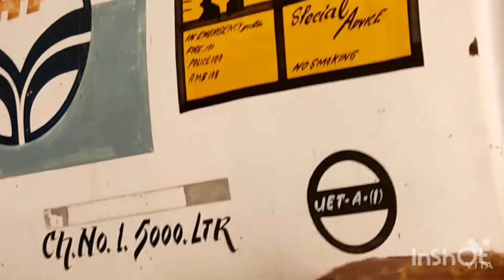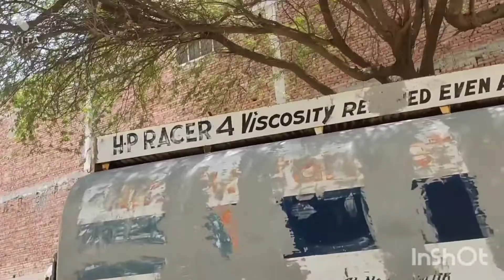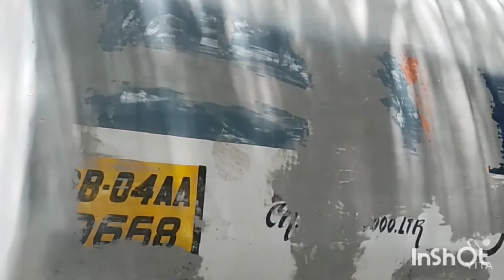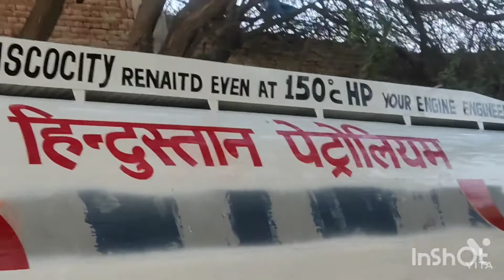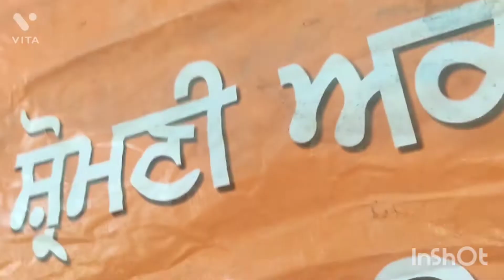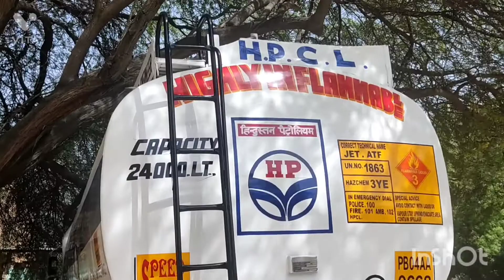HPCL FULL TANK PAIN#trendingvideo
HPCL FULL TANK PAINT#trendingvideo rajupainter hindustan petroleum tank ko ashe se full paint kiya gya hai .paint kete sameh video ko thora banene ki koshik ki hai video ko ashe se dekhna or shere bi krna ager aap chennel mein nye ho to plz subscribe jrur krna plz